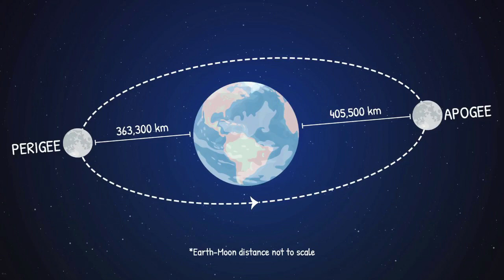Pink Moon என்றால் என்ன ? What is Pink moon?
Any Suggestions for my channel ?

'Like' if you really like the video

'Share' if someone really need this

Matcha Kalai